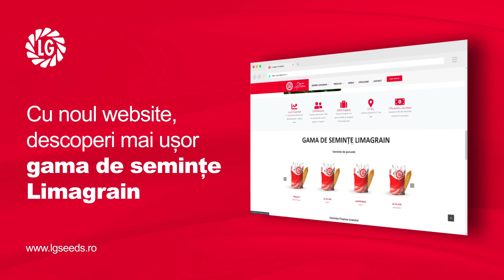Descoperă Noul Website Limagrain România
Descoperă și tu Noul Website Limagrain.

-descoperi mai ușor gama de semințe Limagrain
- website mai intuitiv, gândit special pentru dispozitivele mobile
- accesezi mai ușor hibridul sau soiul de interes și poti beneficia de o structură completă a produselor
- o structură completă a tuturor produselor din portofoliul nostru
- vizualizezi mai simplu catalogul de produse
- intri mai ușor în contact cu un reprezentant de vânzări din zona ta
- ceri mai ușor o ofertă pentru hibrizii de care ești interesat